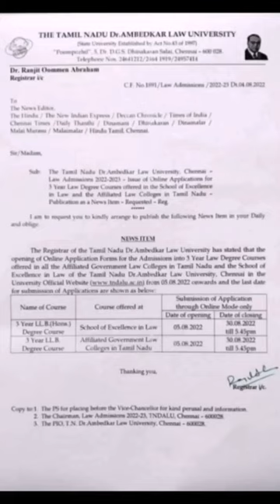L.L.B Government law college tiruchirapalli joined for My wife